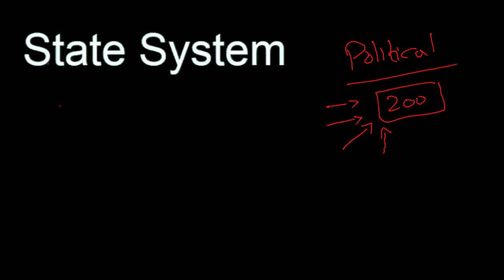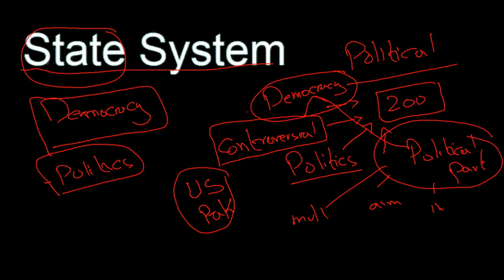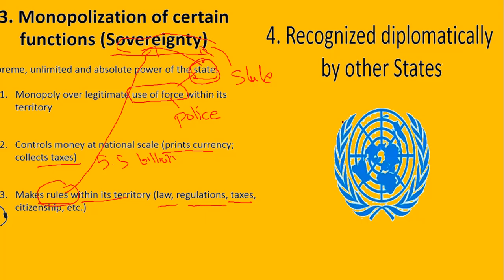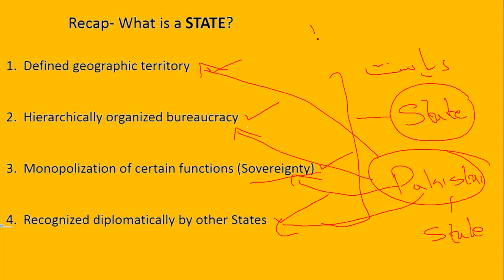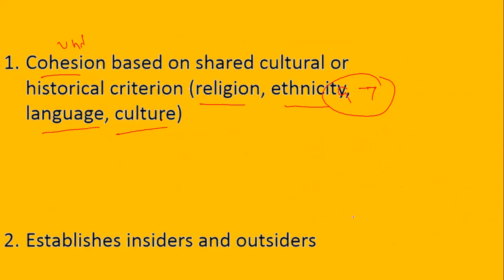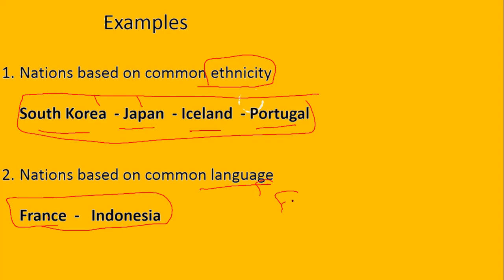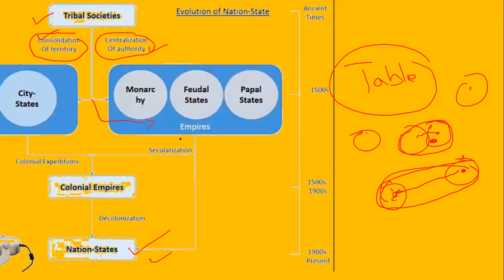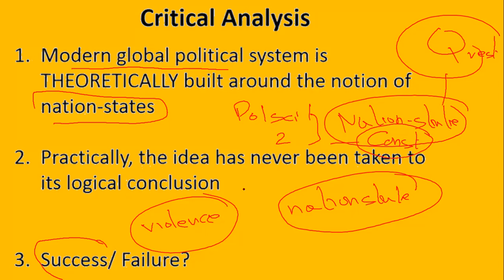State System & Nation State| Lecture # 1| Political Science New Series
CSS PMS with Umar Khawaja, PMS, CSS, Political Science, What is State system, state system, nation state, modern nation state